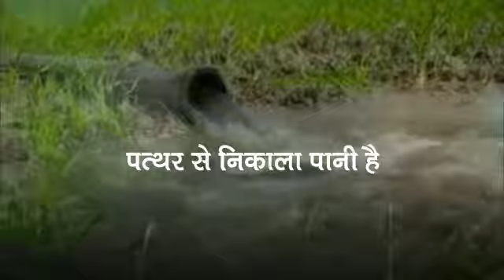मेहनत स लिखी कहानी है,पत्थर से निकला पानी है।रगरग में बही रवानी है, धरती की चुनार धानी है।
Art craft studio Banda